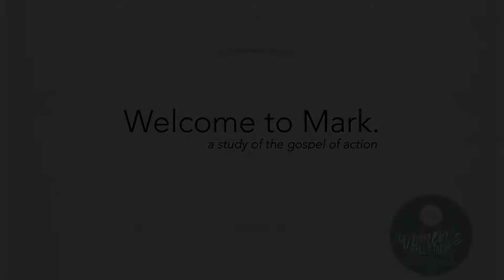Mark: The Gospel of Action, Lesson 7